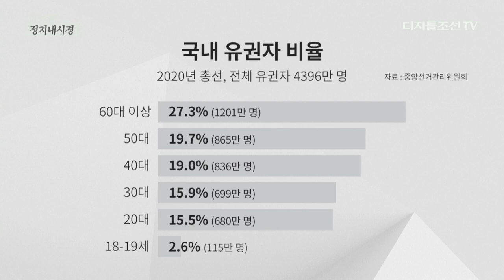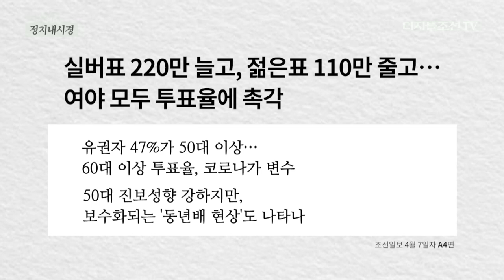총선 D-8, 미래통합당 최종 병기는? [김종래의 정치내시경]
총선 D-8, 미래통합당 최종 병기는?
[김종래의 정치내시경]